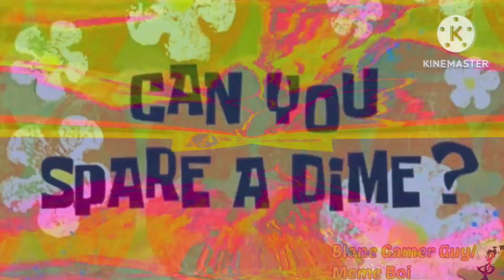PBS Kids Dot Logo Effects Round 184 V2.1